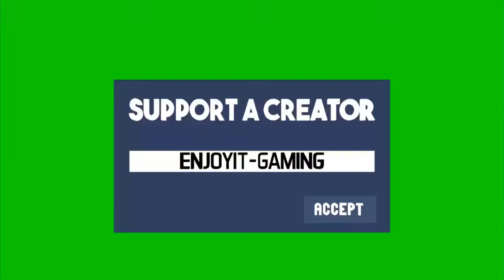Fortnite provino per gli inf3rnal team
Adesso potete supportarci nello shop inserendo ENJOYIT-GAMING tutto maiuscolo

Gruppo Telegram se vuoi farne parte entra da noi

INF3RNAL_TEAM:SERVER PRIVATI

Cerco Team Fortnite.

  IP del mio  SERVER  MC, se volete entrare lasciate
  il NICK nei commenti

          Nixon.my-serv.com